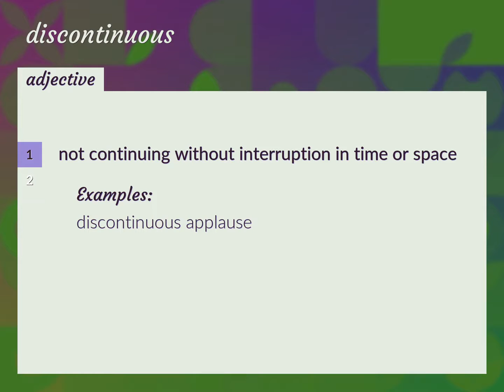Discontinuous | meaning of Discontinuous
What is DISCONTINUOUS meaning?